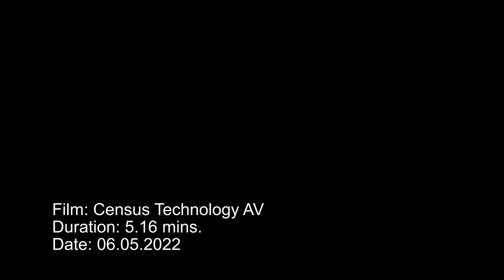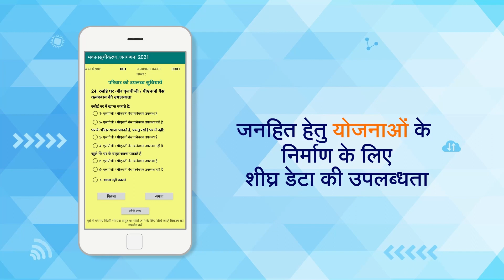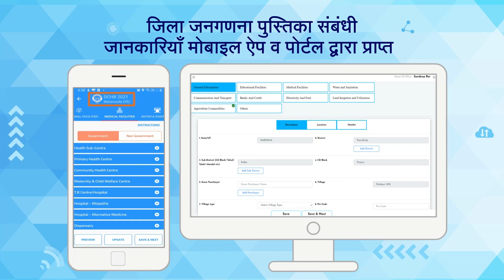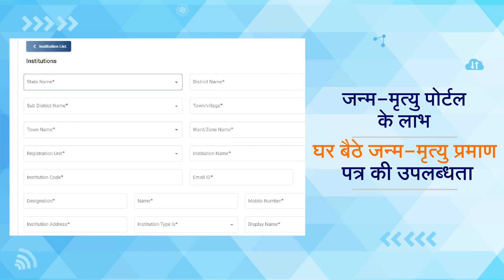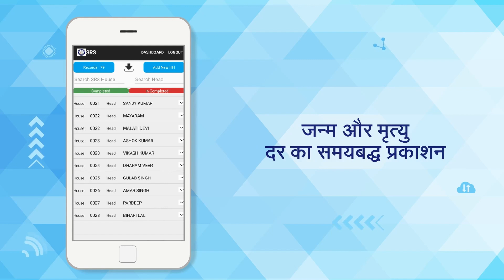महारजिस्ट्रार एवं जनगणना आयुक्त के कार्यालय के डिजिटलीकरण की पहल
आधुनिक भारत तेजी से बन रहा है डिजिटल भारत, और भारत के महारजिस्ट्रार एवं जनगणना आयुक्त का कार्यालय इसी डिजिटलीकरण को प्रयासरत है। हमारी 4 विशेष डिजिटल पहल, डिजिटल जनगणना, मोबाइल मैपिंग ऐप द्वारा मानचित्रण, जन्म एवं मृत्यु पंजीकरण के लिए एकीकृत पोर्टल एवं प्रतिदर्श पंजीकरण प्रणाली ऐप, भारत के डेटा संग्रह के इतिहास में क्रांतिकारी साबित होंगी।